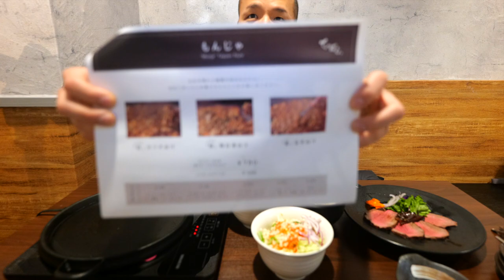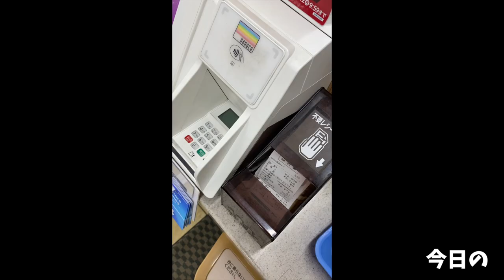【大食い】食べた事ない初体験！感動のもんじゃをいただいてきた【大胃王】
オープン前の新店舗にお呼びいただきました(*´ω`*)
2020年3月13日にオープンとなりますのでみなさんもぜひ(｀・ω・´)